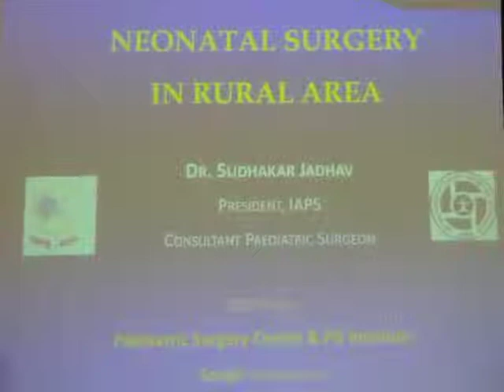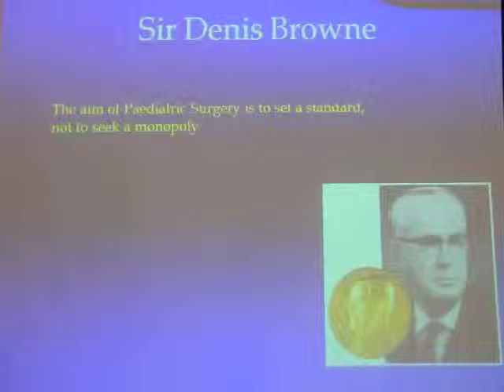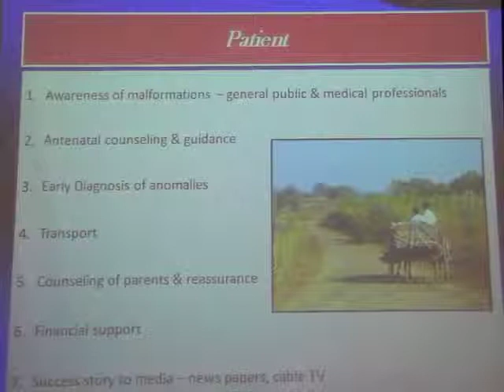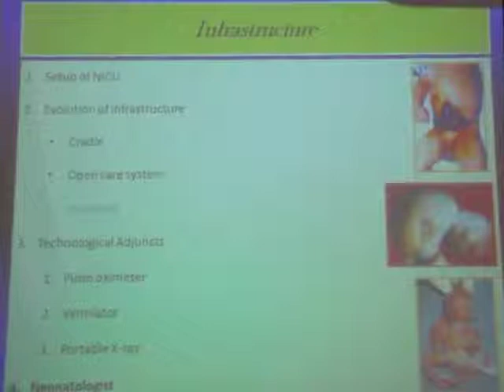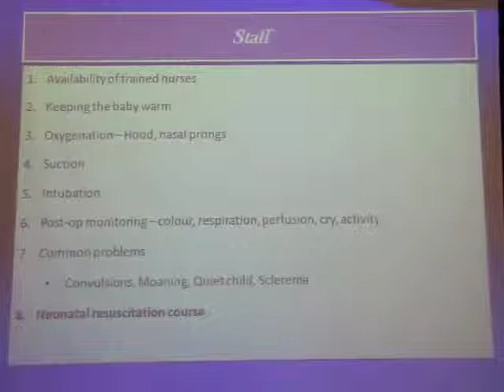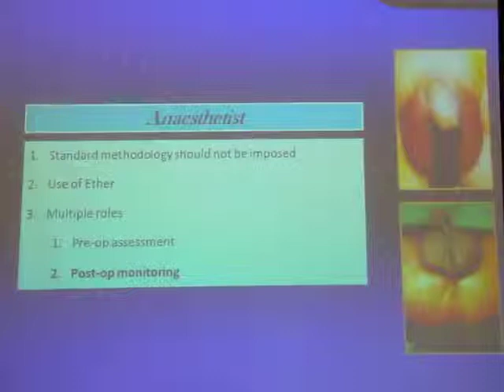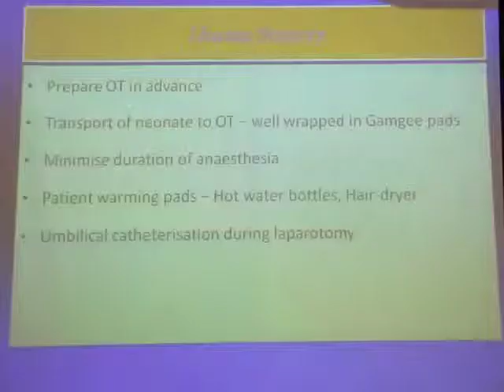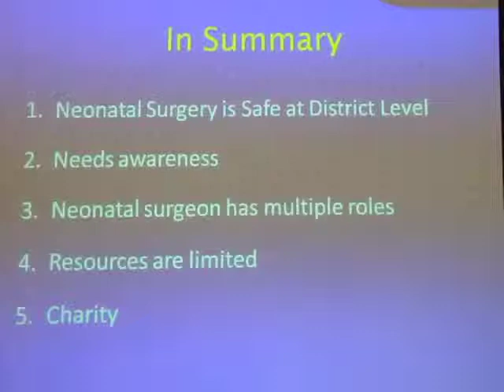Neonatal surgery in Rural India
This presentation by Dr.Sudhakar Jadhav, the President of the IAPS, was delivered during the Karnataka State IAPS meeting on the 21st of December 2012. It describes the challenges and rewards of the practice of Neonatal Surgery in rural India. Dr.Jadhav draws from his own experience and encourages newly trained pediatric surgeons to consider a career in pediatric surgery in rural areas. (Dr.Jadhav runs a very successful and dedicated pediatric surgical centre in Sangli, Maharashtra)